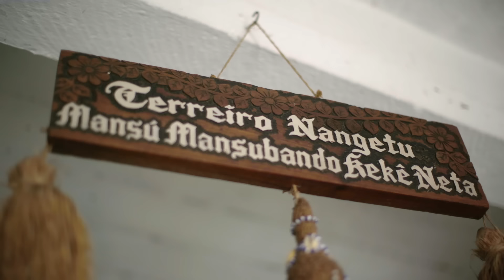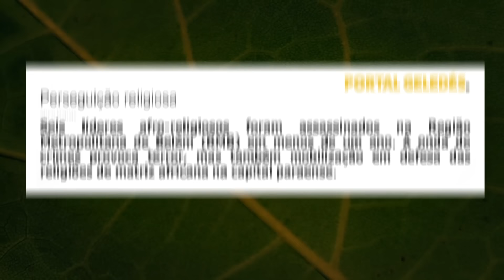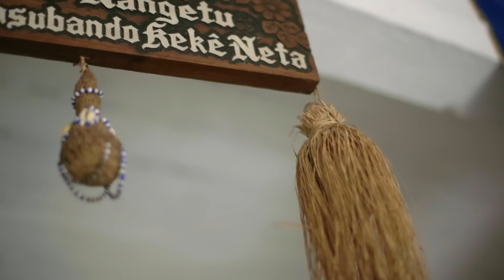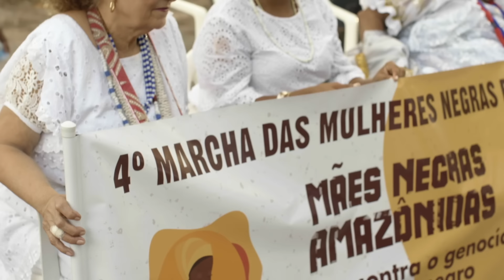Mametu Nangetu - a Floresta e o Sagrado - Guardiãs da Floresta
Mametu Nangetu  uma das principais lideranças das religiões de matriz africanas  de Belém do Pará. Mameto nos fala da importância da preservação da natureza que são  espaços sagrados, de culto e, onde se encontram elementos fundamentais para a existência dos Orixás, Inquices, Voduns, Caboclos e Encantados.

Guardiãs da Floresta é uma série documental sobre lideranças femininas, que estão à frente da luta pela preservação do meio ambiente e dos direitos das mulheres. Quilombolas, indígenas, ribeirinhas, quebradeiras de coco, extrativistas, que lutam pela manutenção dos seus modos de vida tradicionais, pela vida da floresta e todo planeta.